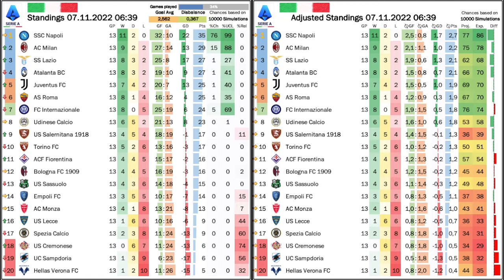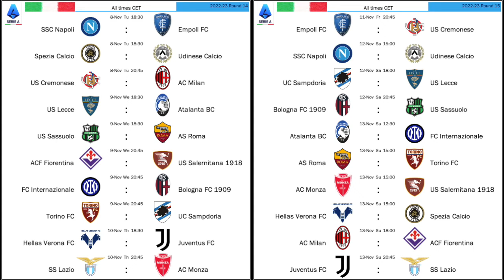Are Juventus Living up to Their Name?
Napoli are still flying high and can grind out results even if they are outplayed. The Roman teams stay inconsistent and the Milan teams are not doing a while lot better. But we may be overlooking Juventus's youth revolution, which is so unlike them, but definitely could point the way forward and give Allegri new life.

00:00 Opening observations
05:56 Osimhen imperious and a wild one in Rome
09:45 Flat Milan lose at Torino
12:27 Great top of the table clash in Bergamo
14:32 A Maldini scores against Milan
18:51 Rather disappointing marquee games
21:37 Standings, projections and upcoming games